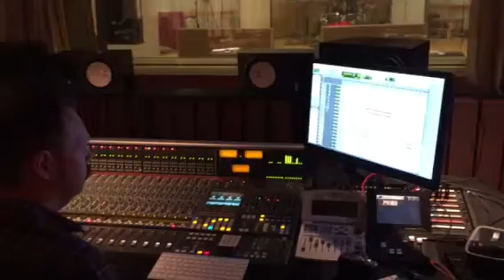The 3rd Attempt - Drum Recording Session II